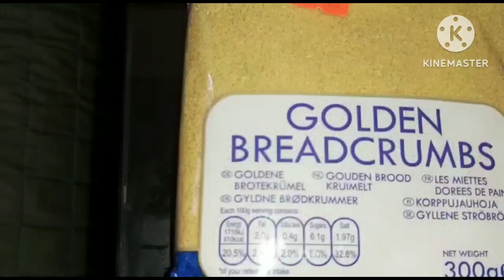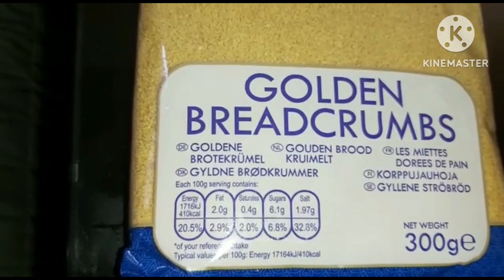மீன் ரோல்ஸ்|Fish rolls|fish recipe| snacks|srilankan food|How to make rolls| tamil mix media